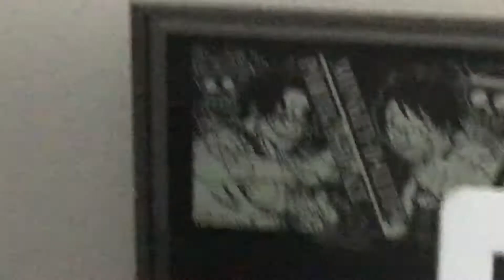My 3 pet bugs and other stuff.